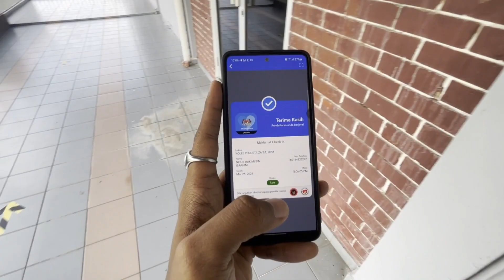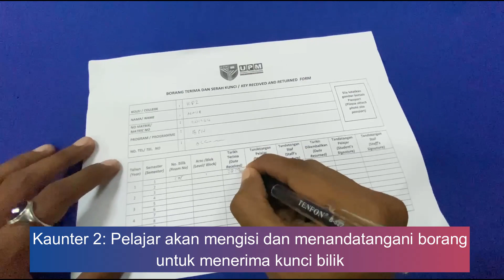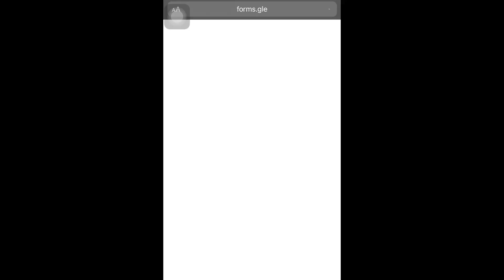VIDEO TATACARA KEMASUKAN PELAJAR ASASI PERTANIAN KE KOLEJ PENDETA ZA'BA [28 - 31 MAC 2021]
TATACARA PENGURUSAN KEHADIRAN PELAJAR DAN PENGURUSAN DIRI PELAJAR ASASI PERTANIAN DI KOLEJ PENDETA ZA'BA, SEMESTER KEDUA SESI 2020/2021